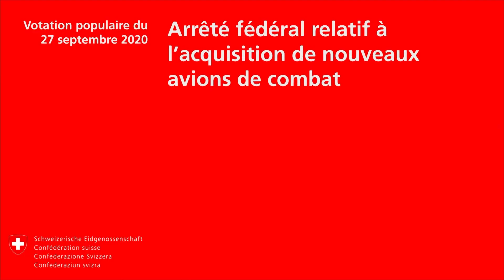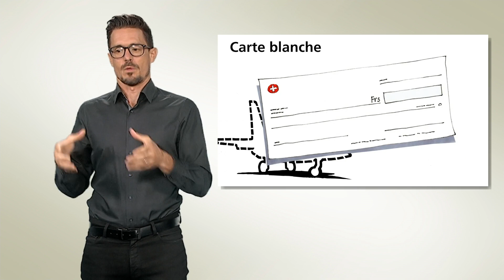Langue des signes - Avions de combat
Arrêté fédéral relatif à l’acquisition de nouveaux avions de combat; Votation populaire du 27 septembre 2020